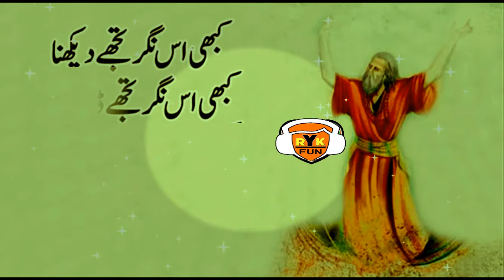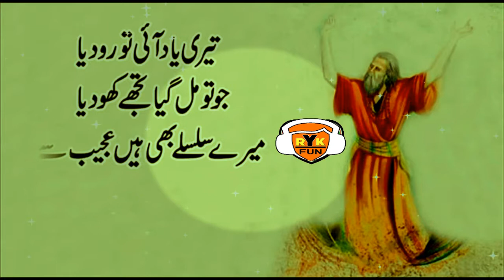Teri Yaad Aayi Toh Ro Diya Best Sad Urdu Poetry New Urdu Ghazal Poetry 2019